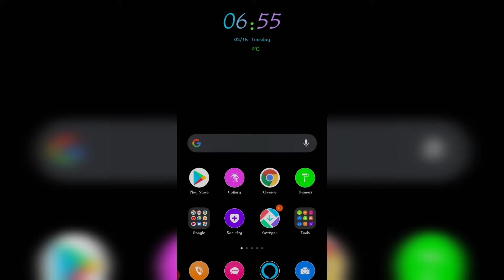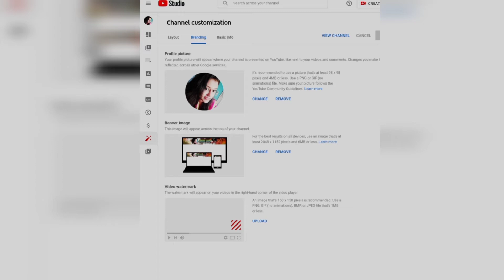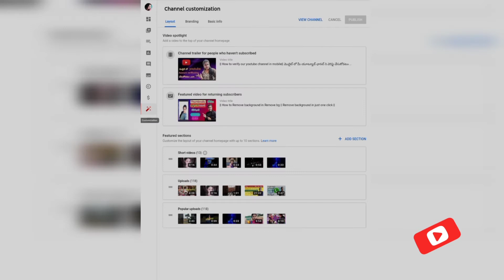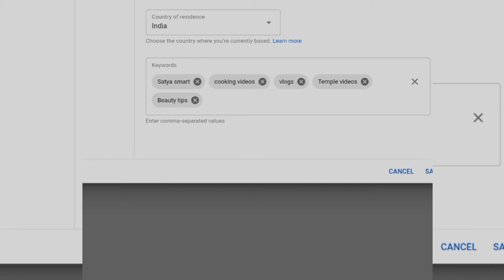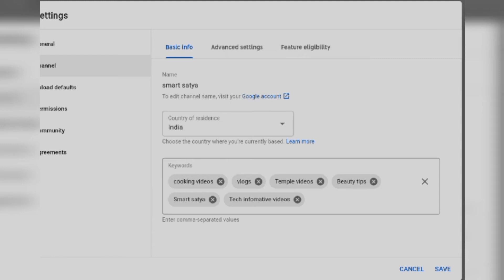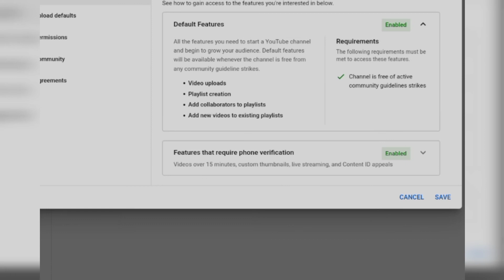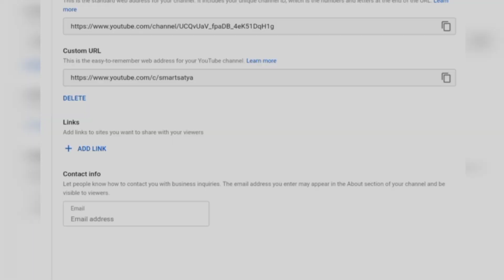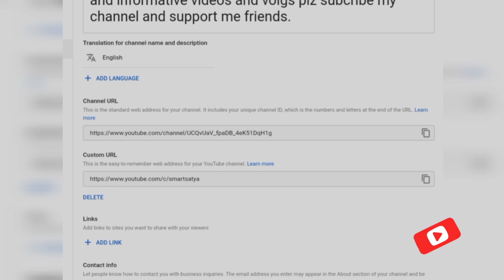|| Youtube channel settings || complete youtube channel settings in telugu || youtube settings 2021|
1). how to upload banner image in our youtube channel
2). how to manage youtube settings in telugu
4). how to fill discription in our youtube channel
5). how to upload profile picture in youtube channel
6). how to upload channel art in youtube channel
7). how to create channel art
8). what is the size of channel art banner
9). how to upload channel art banner in telugu
10). expect ratio of channel art banner
11). youtube channel settings in telugu 2021

Hello
Friends,

Here is my new video about how to upload channel art banner in youtube channel complete youtube channel settings hope you all like my video plz do subcribe like share and comment friends. 😇

Thanks. .for. watching 🤗

Smart satya 💖